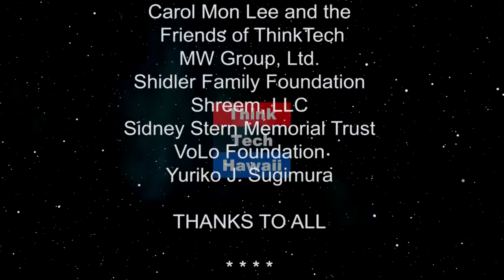Why you Should Not Invest In Startups (The Prince Of Investment)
Prince talks about why you shouldn't invest in a startup company. the disadvantages and what to look for.